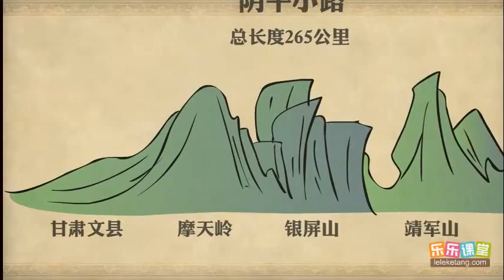乐乐课堂《三国演义》第118集:哭祖庙一王死孝，入西川二士争功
乐乐课堂《三国演义》第118集:哭祖庙一王死孝，入西川二士争功 乐乐课堂《三国演义》1-120集播放列表：
乐乐课堂《三国演义 》第001集：宴桃园豪杰三结义，斩黄巾英雄首立功。乐乐课堂《三国演义》1-120集播放列表：